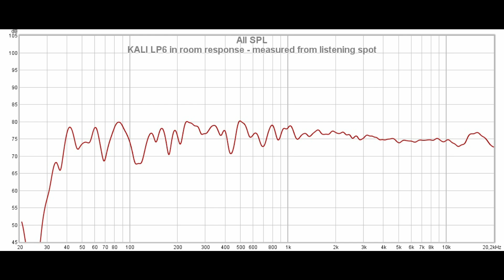Kali LP-6 vs Mackie MR524 || Sound & Frequency Response Comparison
Mackie on amazon DE
Mackie on amazon UK
Mackie on bhphotovideo
Kali on amazon DE